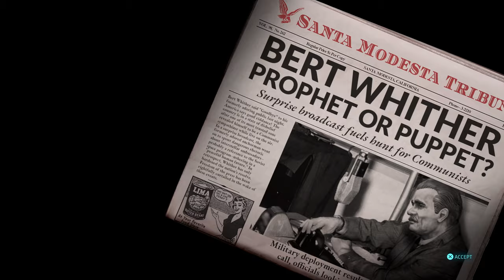Destroy All Humans Part 11 SUBURB OF THE DAMNED